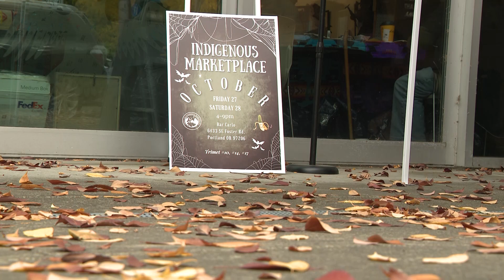'Shop Indigenous': Supporting Native artists and makers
Portland State University's Native American Student and Community Center is a gathering place that provides support and resources for students -- and it's also a recurring site for the Portland Indigenous Marketplace.